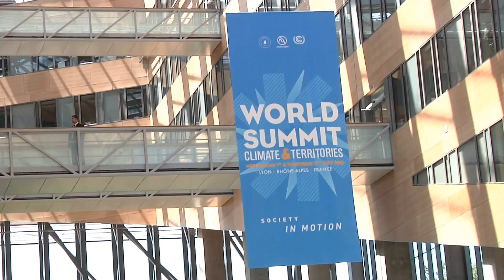Carl Pope, militant environnementaliste américain et conseiller de Michael Bloomberg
La lutte contre les changements climatiques nous concerne tous. Des dizaines de milliers de personnes s’impliquent à travers le monde. A quelques semaines de la COP21, nous leur donnons la parole.

Carl Pope a consacré sa vie à la défense de l’environnement. Aujourd’hui il mise sur la capacité d’adaptation des villes qui abritent déjà la moitié de l’humanité.